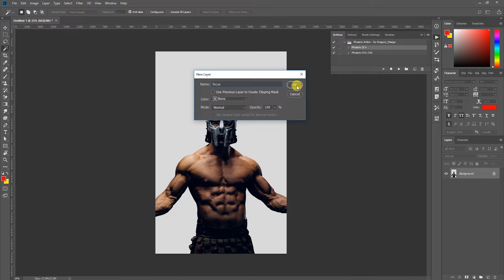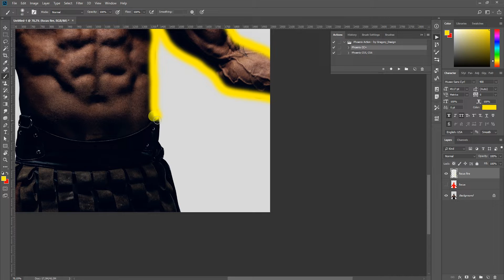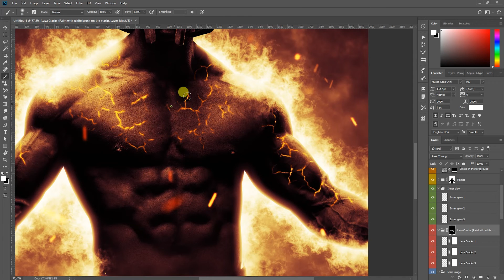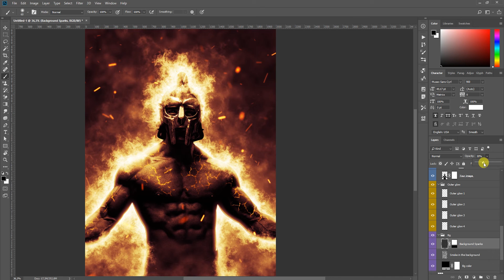Phoenix - Photoshop Action